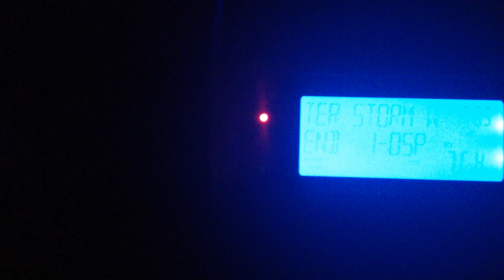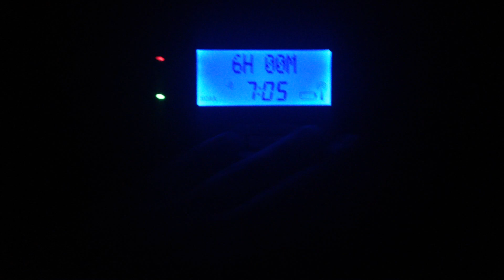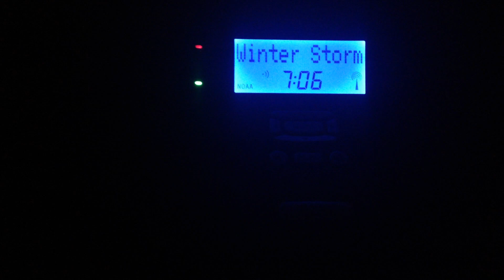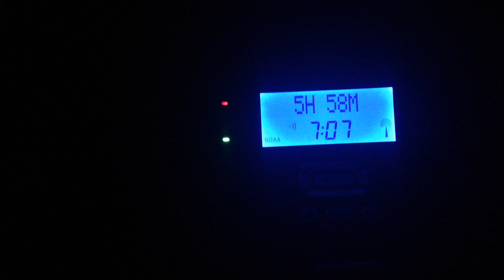[TRIPLE HEADER] Winter Storm Warnings [EAS #1177-1179] (2/16/2015)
KEC83 until recently did not tone WSW's for areas outside of the LWX CWA. From what I understand, that has since changed, as of the time of upload this video is already 4 years old.

I upload new EAS/weather radio videos on a regular basis.